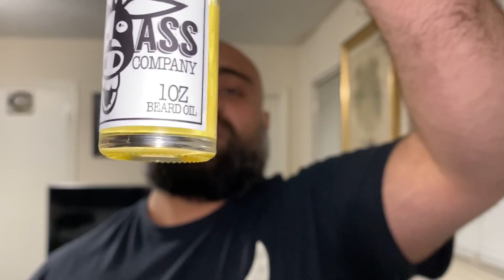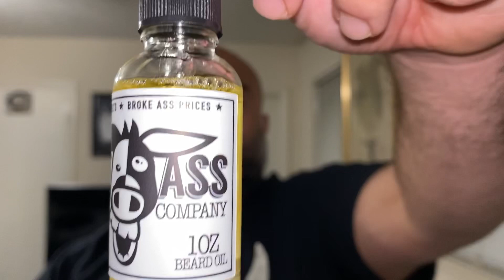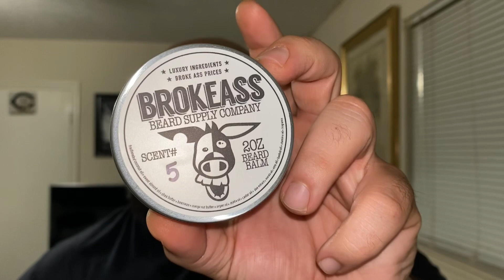Broke Ass Beard Supply Co Review!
In this video I review 5 scents from Broke Ass Beards in beard oil and 1 balm. All scent descriptions listed below.

Oil Ingredients: Fractionated Coconut Oil + Sweet Almond Oil + Argan Oil + Jojoba Oil + Castor Oil + Aloe Extract + Marula Oil + Emu Oil + Baobab Oil + Vitamin E Oil + Fragrance.

Balm Ingredients: Fractionated Coconut Oil + Sweet Almond Oil + Shea Butter + Beeswax + Mango Nut Butter + Argan Oil + Jojoba Oil + Castor Oil + Aloe Extract + Marula Oil + Emu Oil + Baobab Oil + Vitamin E Oil + Fragrance

Scents:

#0- Unscented

#4 spicebomb (Bergamot, grapefruit, cinnamon leaf, pink pepper, lavandin, chili,saffron, Elemis, vetiver, balsam fir, tobacco accord, white leather accord.

#5 Aqua Di Gio (marine notes, mandarin, bergamot, neroli, persimmon, Rosemary, Nasturtium, jasmine, amber, patchouli, Cistus

#8 polo double black (spiced mango, coffee, nutmeg, vetiver, cardamom

#12 Bond No. 9 Dubai gold (Brandy, saffron, bitter orange, ginger, cedarwood, Guaiac wood, amber, sandalwood, musk, patchouli

#14 yves saint laurent  (Bergamot, cedar, ozonic notes, white ginger, basil flower, white pepper, violet leaves, cedawood, Haiti Vetiver, Tonka bean)

Balm is in scent #5 Aqua Di Gio